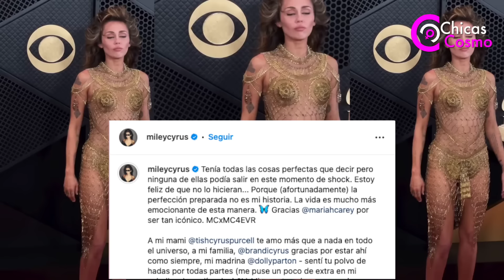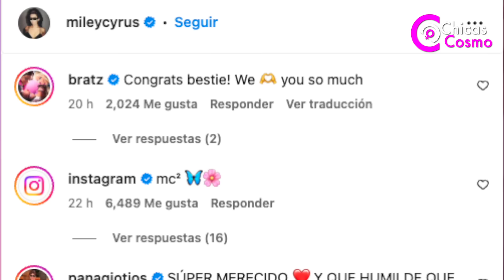MILEY CYRUS HACE HISTORIA EN LOS GRAMMY, SE VIRALIZA COMO PRACTICO SU DISCURSO DESDE HANNAH MONTANA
MILEY CYRUS HACE HISTORIA EN LOS GRAMMYS Y SE VIRALIZA COMO PRACTICO SU DISCURSO DESDE HANNAH MONTANA